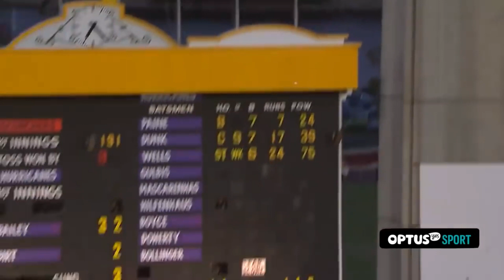BEST SIX CATHES IN CROWD || CRICKET || ICC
SIX GREATEST CATHES BY CROWD IN CRICET.
Watch this thrilling video capturing breathtaking moments as a daring sis catches in a crowd during a cricket match. With remarkable agility and precision, she outshines the chaos, diving and leaping amidst the roaring crowd, securing astounding catches that leave everyone awestruck. Don't miss this display of skill and courage!